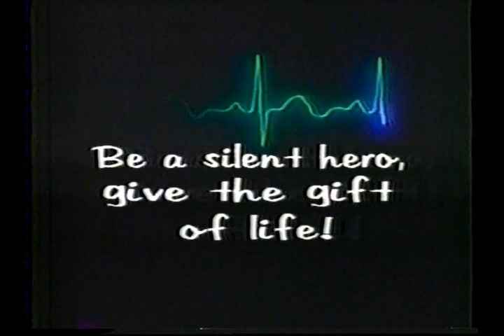AFN Europe Blood Donors Be A Silent Hero March 1991 1331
Courtesy of Patrick Mulder